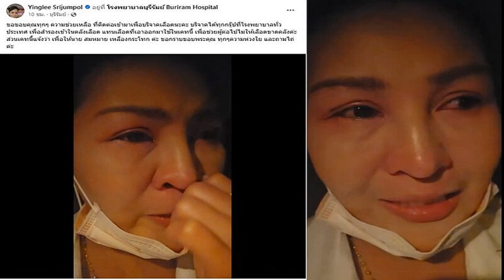ทูลเกล้าฯทันที รายชื่อ 2 รองประธานสภาฯ วันนอร์ เชื่อเวทีอภิปรายนโยบายราบรื่น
11 ก.ย. 2567
14:31 น.
วันนอร์ นำชื่อ ‘พิเชษฐ์-ภราดร’ ขึ้นทูลเกล้าฯ ทันที หลังได้รับเลือกเป็นรองประธานสภาฯ เชื่อเวทีอภิปรายนโยบายรัฐบาล น่าจะราบรื่น มองดราม่า สว.ร้องไห้เป็นการแสดงออก ไม่ได้ก้าวร้าว

เมื่อวันที่ 11 ก.ย.2567 ที่รัฐสภา นายวันมูหะมัดนอร์ มะทา ประธานสภาผู้แทนราษฎร ให้สัมภาษณ์ถึงขั้นตอนหลังเลือกรองประธานสภาฯ คนที่หนึ่งและคนที่สอง ว่า วันนี้ (11 ก.ย.) จะนำรายชื่อ นายพิเชษฐ์ เชื้อเมืองพาน ที่ได้รับเลือกเป็นรองประธานสภาฯ คนที่หนึ่ง และนายภราดร ปริศนานันทกุล รองประธานสภาฯ คนที่สอง ขึ้นทูลเกล้าฯ ทันที เพราะถือเป็นเรื่องด่วนและตนทำงานคนเดียวไม่ไหว
หลังจากนี้ต้องรอมีพระบรมราชโองการโปรดเกล้าฯ ลงมา เพื่อทำพิธีรับสนองพระบรมราชโองการ รองประธานสภาฯ ทั้ง 2 คนถึงจะปฏิบัติหน้าที่ได้
ส่วนการแบ่งงานรองประธานสภาฯ ทั้ง 2 คน จะเป็นไปตามเดิม แต่จะมาคุยกันอีกครั้งว่าขอปรับให้เหมาะสมกับความสามารถ แต่จะพยายามเอาของเดิมมาดู โดยนายพิเชษฐ์ จะดูงานเดิมของตัวเองไปก่อน แต่บางอย่างไม่ถนัดก็ให้นายภราดรดู และงานอะไรที่รองประธานสภาฯ คนที่สอง ไม่ถนัด ก็จะให้นายพิเชษฐ์ดู น่าจะตกลงกันได้
เมื่อถามถึงวันแถลงนโยบายรัฐบาลต่อรัฐสภา 12-13 ก.ย.นี้ นายวันมูหะมัดนอร์กล่าวว่า จะมีตน ในฐานะประธานรัฐสภา และ นายมงคล สุระสัจจะ ประธานวุฒิสภา ในฐานะรองประธานรัฐสภา สลับกันทำหน้าที่ โดยจะแบ่งเวลากันตามที่เหมาะสม
แม้จะทำหน้าที่บนบัลลังก์ ก็ยังมีภารกิจนอกบัลลังก์ต้องไปปฏิบัติ เช่น เปิดประชุม แจกรางวัล ของ สส.-สว. ซึ่งเป็นงานที่กำหนดไว้ล่วงหน้า และการแถลงนโยบายรัฐบาลต่อรัฐสภาเป็นการประชุมนัดพิเศษ ไม่ได้เตรียมล่วงหน้า ดังนั้น ทั้งตนและประธานวุฒิสภาจะพยายามทำหน้าที่ แต่เราจะหลีกเวลาให้เหมาะสม เพื่อให้สามารถปฏิบัติหน้าที่ได้ คิดว่าการประชุมทั้ง 2 วันน่าจะราบรื่นดี

นายวันมูหะมัดนอร์ กล่าวถึงการประชุมวุฒิสภาเมื่อวันที่ 10 ก.ย.ที่ผ่านมา ที่มี สว.อภิปรายแล้วร้องไห้กลางที่ประชุมว่า วุฒิสภากำลังอยากจะแสดงออก เพราะเขาปฏิบัติหน้าที่ใหม่ ซึ่งเป็นเรื่องที่ดี และตนดูแล้วทุกคนพูดมีเหตุมีผลไม่ได้ก้าวร้าวอะไร